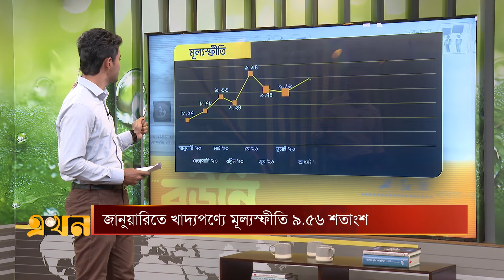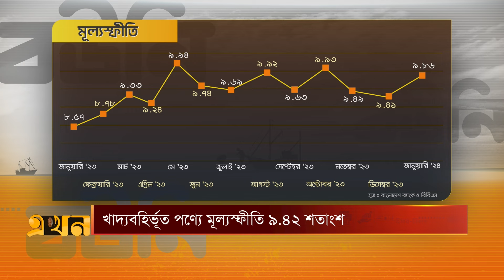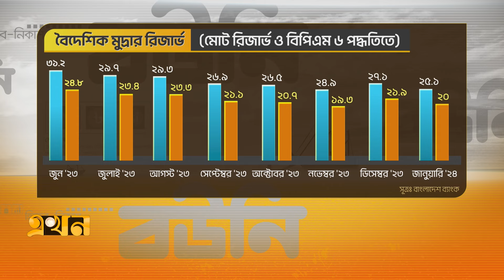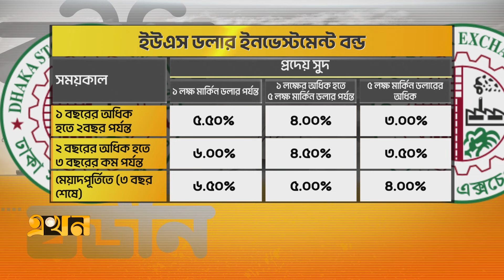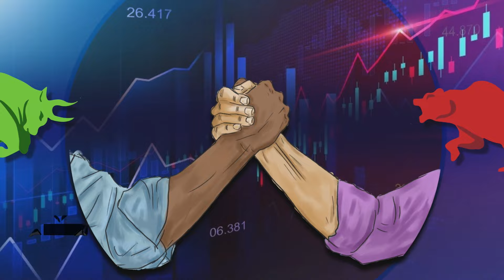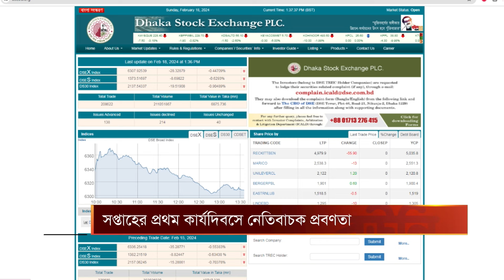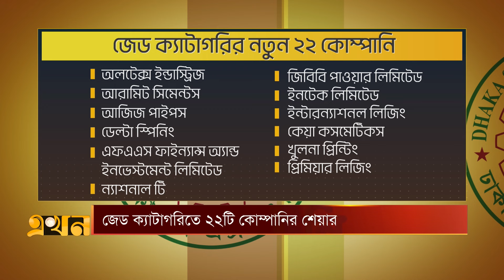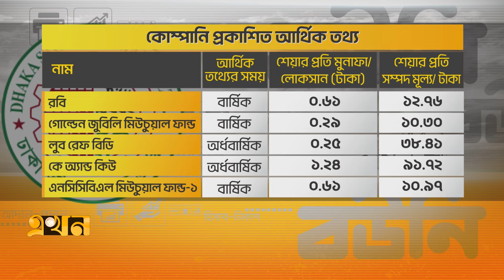নতুন বছরেও বেড়ে চলেছে মূল্যস্ফীতি | BOUNI | Ekhon TV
Our Office Address:
EKHON TV
City Park Lane
19, Hatkhola Road, Wari
Dhaka-1203
Bangladesh